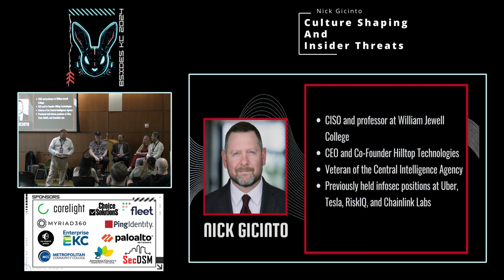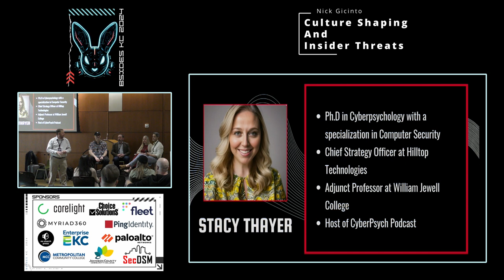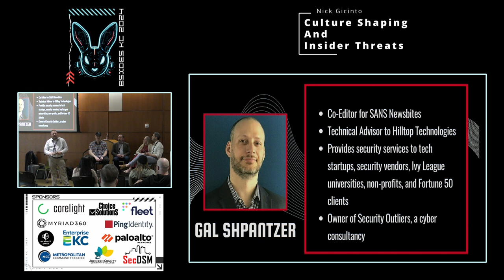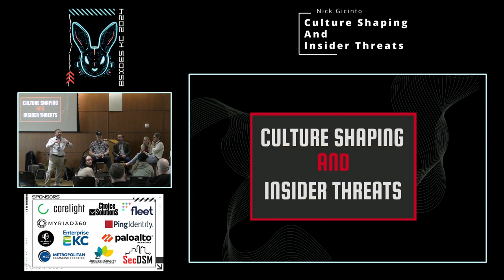Culture Shaping & Insider Threats - Panel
Panel Discussion: Insider Threats remain one of the largest existential threats to companies and organizations. According to IDWatchdog, 60% of data breaches in companies are caused by insider threats. While much of the focus on mitigating threats is largely based in technological solutions, this panel will discuss the value of positively shaping corporate culture and the role that plays in tandem with or sometimes in place of technological solutions, many of which can be costly and raise privacy concerns for employees. How do corporate leaders find the balance? How do security leaders advocate for non-security related changes which may fall more in line with HR initiatives? We’ve assembled a panel with experience building insider threat programs at some of the most exciting companies in the world, as well as experience in the US intelligence community and in academia.

Dr. Stacy Thayer is the host of the CyberPsychology podcast and a respected academic who’s also spent time in the private sector cyber community. She is currently the Chief Strategy Officer at Hilltop Technologies LLC and an adjunct professor at William Jewell College.

Willis McDonald is the Senior Manager of Detection, Risk, & Engineering for Chainalysis, focusing on insider threat investigations for the premier blockchain investigative software company in the world. He is a former FBI and NSA Computer Scientist and Analyst and is an expert in network forensics and investigations.

Josh Jaffe is the current CISO of Scout Motors, the former CISO of Mercedes Benz/Daimler, and the first non-German to ever serve in the C-Suite at Daimler. He has served in the public, private, and non-profit sectors across his 20+ year career.

Gal Shpantzer is the owner of Security Outliers, a cybersecurity consulting firm, has served as a Co-Editor of SANS Newsbites for the past 20+ years. He has worked with multi-billion dollar global conglomerates, major universities, hospital chains and niche R&D startups as a strategic cyber advisor and vCISO.

The panel host, Nick Gicinto, is a Kansas City native and a former Central Intelligence Agency (CIA) Operations Officer, and the founder of Uber, Tesla, and Chainlink Lab’s Security Intelligence and Insider Threat programs. He is currently the CISO and Professor of Practice in Cybersecurity at William Jewell College.